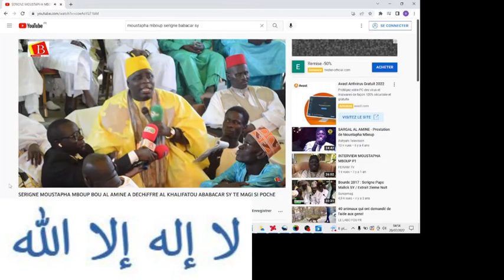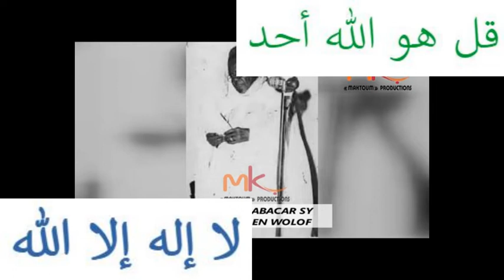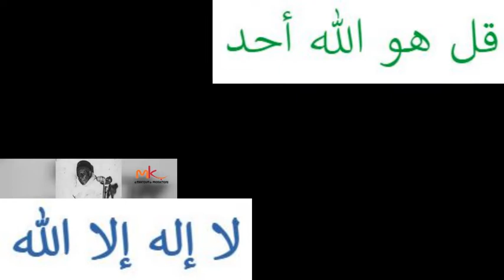SERIGNE BABACAR SY RTA CORRIGE TAPHISCO MBOUP .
LES CONNERIES ET DEREPAGES GRAVES, LA TARIKHA TIDIANE N'EST PAS CONNUE POUR CELA ENCORE MOINS EL HADJI MAALICK ET SES FILS!
HEUREUSEMET LE PRINCIPAL CONCERNE AVAAIT DEJA ECLAIRCI LE SUJET